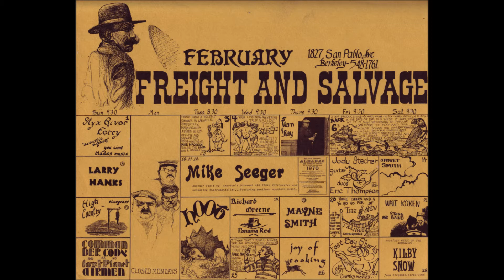'' styx river ferry '' - seven bridges road 1966.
one of many folk/country & blue grass influenced bands so popular over in berkeley and part of the colby st community...the 'styx river ferry' discribe themselves as a blue grass band and were : marty lanham/bob fowler & his wife ingrid (the daughter of band leader woody herman..)/ed neff/ned ?/and sometime member jerry beauchamp?...recently a live/studio tape from san francisco has come to light and its from that we can finally get a chance to hear just what they sounded like...this is my personal favourite from the tape and is more of a 'rock' sound than the more bluegrass elements of the rest..they were very popular around the clubs and coffee bars in & around berkeley & san francisco at places like 'paul's saloon' & 'mooney's irish pub' in north beach but i have no further info...fowler eventually divorced his wife and she reverted to her maiden name...it seems around '72 they left the city and made their way to nashville to further their career...if you have more info please get in touch!